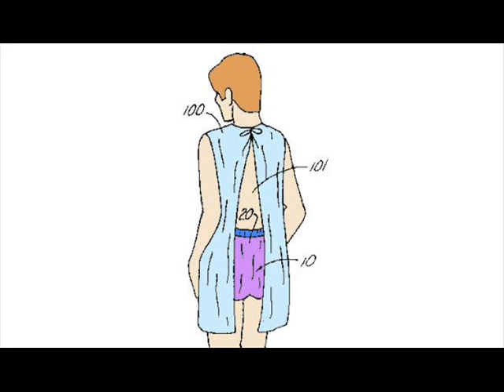You Know Whats Horseshit - Episode 4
Hospital Gowns